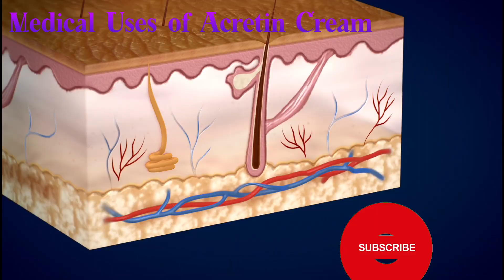Acretin Cream | How to Use? | Tretinoin | Acne Treatment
Acretin Cream | How to Use? | Tretinoin

acretin0.025%
acretin0.05%

medicine specialist doctor
corporate medicine
medical scenario
medical knowledge
medical prescription
new medical store medicine list
antibiotics internal medicine
physiology treatment
precision medicine
how to treat patients in clinic
clinical practice medicine
medical simulation

Tretinoin, also known as all-trans retinoic acid (ATRA), is medication used for the treatment of acne and acute promyelocytic leukemia. For acne, it is applied to the skin as a cream or ointment. For leukemia, it is taken by mouth for up to three months.

Common side effects when used by mouth include shortness of breath, headache, numbness, depression, skin dryness, itchiness, hair loss, vomiting, muscle pains, and vision changes. Other severe side effects include high white blood cell counts and blood clots. When used as a cream, side effects include skin redness, peeling, and sun sensitivity. Use during pregnancy is contraindicated due to the risk of birth defects. It is in the retinoid family of medications.

It is not intended as a substitute for advice from your health care provider or physician. The information provided by Medical Professionals Library videos cannot be used to make a diagnosis or treat any health condition. This Medical Professionals Library Vedios contains general information about medical conditions and treatments. The information is not an advice, and should not be treated as such.The medical information on this Channel is provided “as is” without any representations or warranties, express or implied.